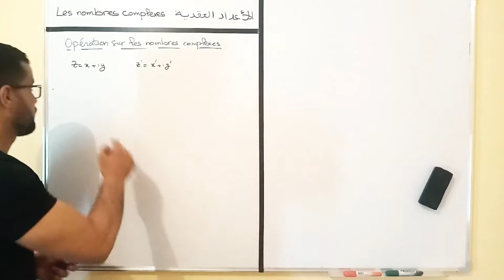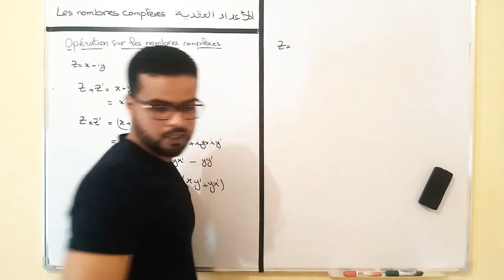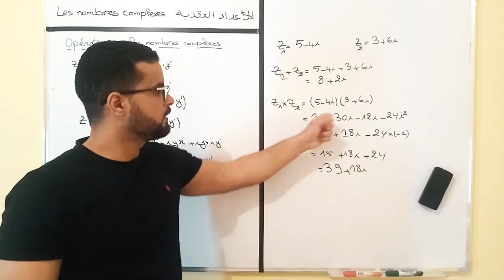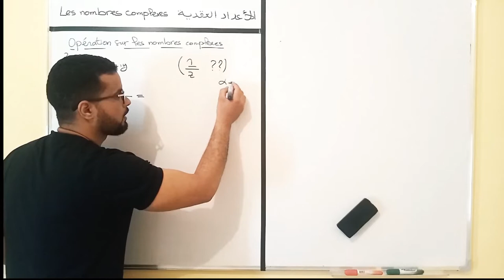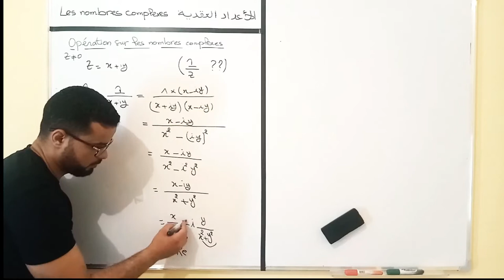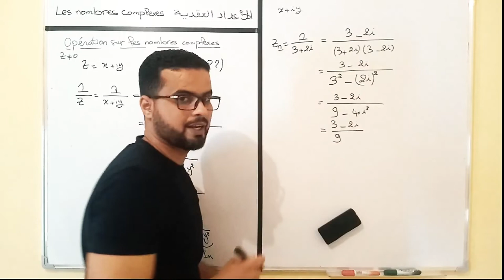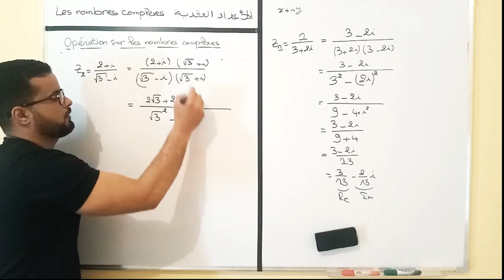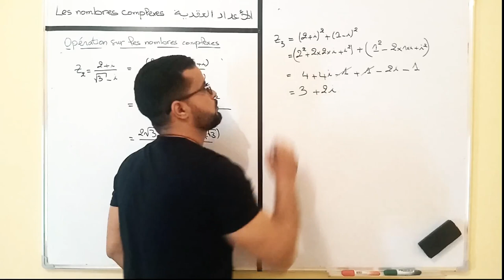Les nombres complexes - partie 5 - الأعداد العقدية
inverse d'un nombre complexe non nul
مقلوب عدد عقدي غير منعدم